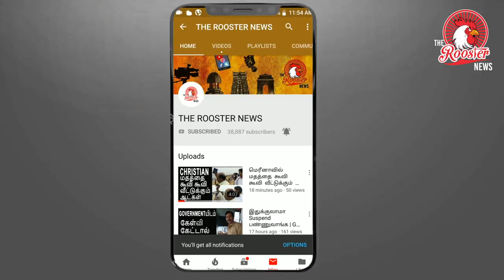தன் மகளுக்காக கொலை செய்த அப்பா | What did Father for his daughter's Suicide ?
அரியலூர்: அரியலூர் அருகே மகளின் தற்கொலைக்கு காரணமானவரை கழுத்தறுத்து கொலை செய்த தந்தையை போலீசார் கைது செய்துள்ளனர்.அரியலூர் மாவட்டம் செந்துறை அருகே உள்ள இலைக்கடம்பூர் கிராமத்தை சேர்ந்தவர் குமரவேல். அரசு பேருந்து ஓட்டுனரான இவர், விருத்தாசலம் அருகே புதுக்குப்பம் பகுதியில் வசித்து வந்தார். இவரது மனைவி சில ஆண்டுகளுக்கு முன்பு இறந்து நிலையில், இவருக்கு 2 மகள்கள் உள்ளனர். மனைவி இறந்த பின்னர் அப்பகுதியை சேர்ந்த ஆட்டோ ஓட்டுனரான ஏழுமலையின் மகள் ஆனந்தவள்ளிக்கும், குமரவேலுக்கும் இடையே பழக்கம் ஏற்பட்டு நாளடைவில் அது காதலாக மாறியது.

இதையடுத்து இருவரும் ஒன்றாக குடும்பம் நடத்தி வந்துள்ளனர். இந்நிலையில், கடந்த 18.9.18 அன்று குமரவேலும் ஆனந்தவள்ளியும் இலைக்கடம்பூர் கிராமத்தில் உள்ள வீட்டிற்கு சென்றனர். அப்போது இருவருக்கும் இடையே ஏற்பட்ட தகராறில், ஆனந்தவள்ளி தூக்குப்போட்டு தற்கொலை செய்து கொண்டுள்ளார். இதனால் ஆத்திரமடைந்த ஏழுமலை, மகளின் தற்கொலைக்கு காரணமான குமரவேலை கொலை செய்ய திட்டம் தீட்டியுள்ளார். இதையடுத்து, நேற்றிரவு விருத்தாச்சலத்தில் குமரவேலுவை சந்தித்த ஏழுமலை, ஆட்கள் நடமாட்டம் இல்லாத பகுதிக்கு அவரை மது அருந்த அழைத்து சென்றுள்ளார். குமரவேலுக்கு போதை தலைக்கேறியதும் ஆத்திரதத்தில் இருந்த ஏழுமலை, தான் கொண்டு வந்த கத்தியால் குமரவேல் கழுத்தை அறுத்து கொலை செய்துள்ளார்.

இதனைத்தொடர்ந்து விருத்தாச்சலத்தில் போலீசார் மறித்து வாகன சோதனை செய்தபோது ஆட்டோவில் உள்ள ரத்தக்கறையை பார்த்து அதிர்ச்சியடைந்துள்ளனர். ஏழுமலையிடம் விசாரித்த போது அவர் நடந்த சம்பவத்தை கூறியுள்ளார். இதையடுத்து அவரை போலீசார் கைது செய்தனர். மேலும், செந்துறை போலீசாருக்கும் தகவல் தெரிவிக்கப்பட்டதை அடுத்து சம்பவ இடத்திற்கு விரைந்த போலீசார், குமரவேலின் உடலை கைப்பற்றி பிரேத பரிசோதனைக்காக அரியலூர் அரசு மருத்துவமனைக்கு அனுப்பி வைத்தனர். இச்சம்பவம் குறித்து ஏழுமலையிடம் தொடர்ந்து விசாரணை நடைபெற்று வருகிறது.